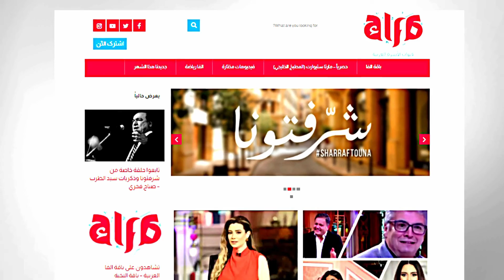جميع تفاصيل أزمة سرقة رسومات محطة مترو كلية البنات مع اللواء د. عصام والي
"نحترم حقوق الملكية الفكرية"
جميع تفاصيل أزمة سرقة رسومات محطة مترو كلية البنات مع اللواء د. عصام والي رئيس الهيئة القومية للأنفاق

قنوات_الأسرة_العربية